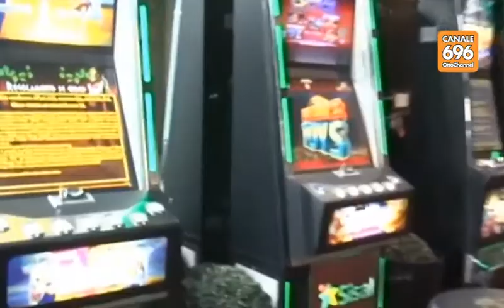Camorra così i clan si spartivano gli affari illeciti di Torre del Greco